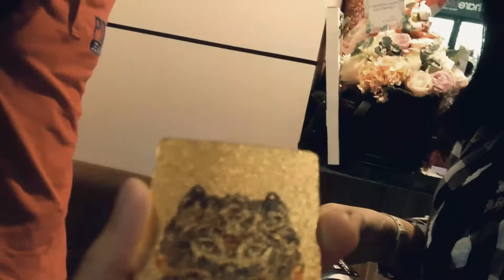BEST FRIEND SONG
its been a while since i uploaded something in this community. so i made this song for just a few days so hope you enjoy
Inspired by friendzone song